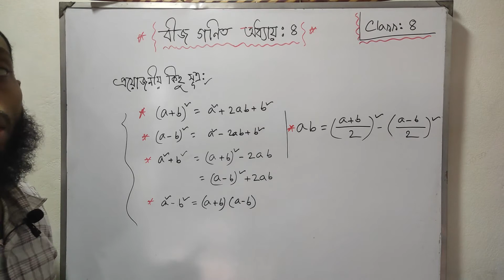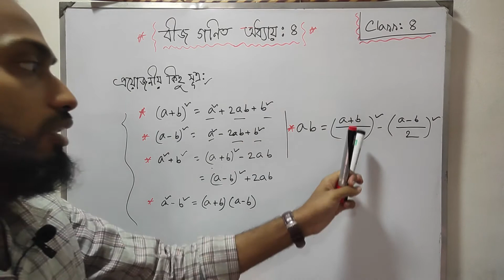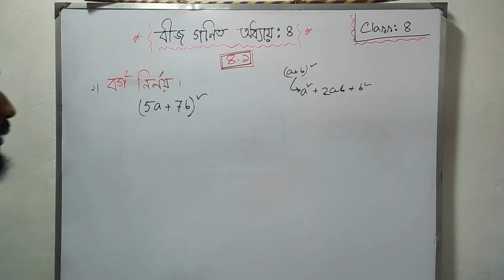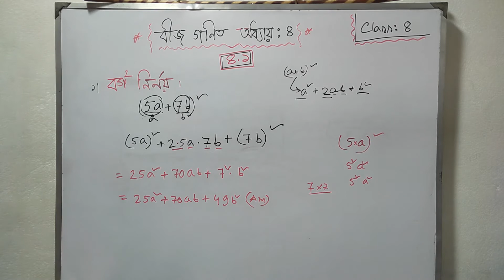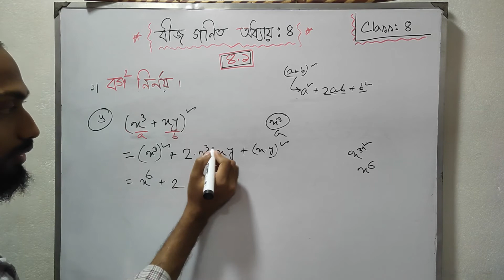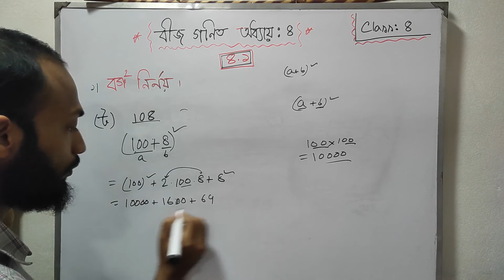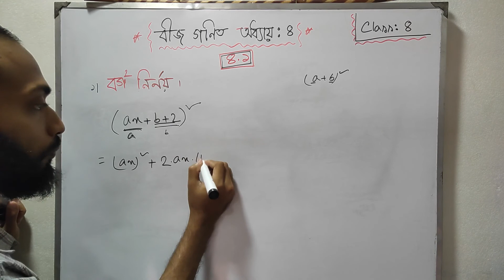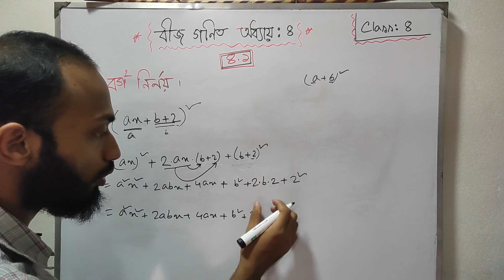class 8 Math Algebra chapter 4(বীজগনিত অধ্যায় ৪)part 1 Free education bd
class 8 Math. Algebra chapter 4(বীজগনিত অধ্যায় ৪)part 1.
এখানে class 8 এর গনিত বই এর সকল  অধ্যায় এর সমস্যা
একের পর এক আপলোড দেওয়া হবে।
প্রতিটি ভিডিও দেখলে আশা করি তোমাদের প্রাইভেট পড়তে হবেনা।
বন্ধুদের বেশি বেশি share করো।
কিছু না বুজলে comment  করো।